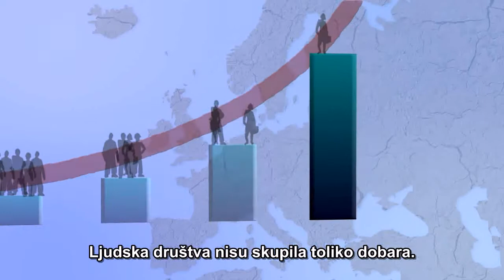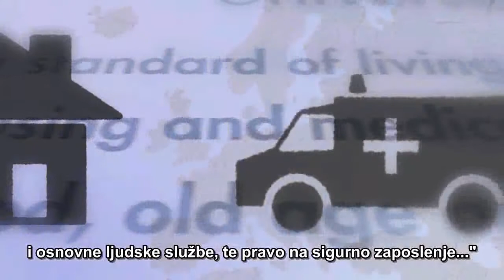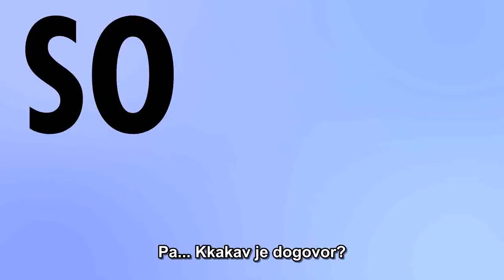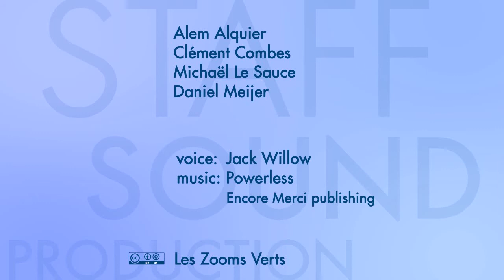European Initiative for Basic Income (Croatian subtitles)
Basic Income should be universal, individual, unconditional and high enough to ensure a dignified existence and participation in society.

This new fundamental right for humanity, not only would eradicate misery, it is also a way to develop non-market oriented work: such as artists, parents and volunteers. But it's also an economic measure! A basic income for all would mean supporting local business.

Therefore, it would enable us to fully exercise our citizenship.